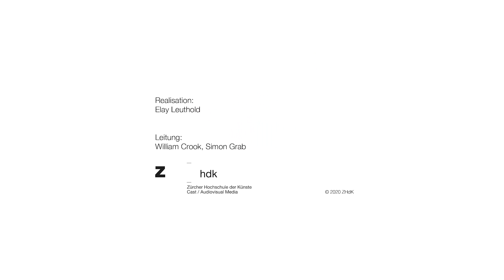«Detox Your Brain» von Elay Leuthold | Short Form Animation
Corona heisst nicht, einfach sinnentleert Inhalte zu konsumieren. Diese Animation ruft dazu auf, sein Hirn etwas Entspannung zu gönnen.

Animation: Elay Leuthold
Enstanden im Modul «Short Form Animation» bei Cast / Audiovisual Media.